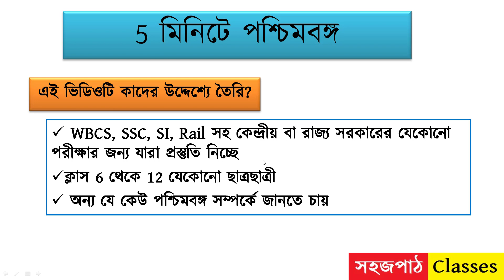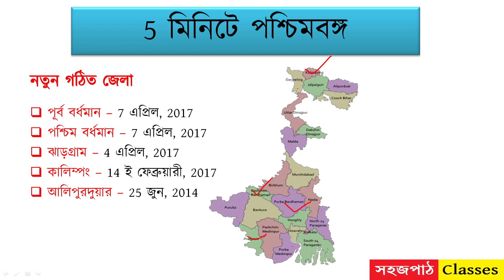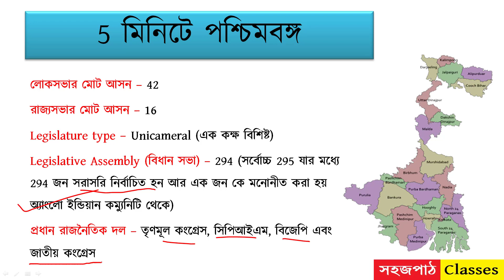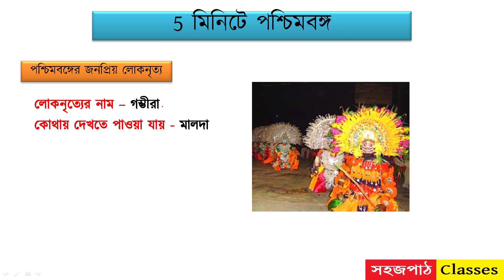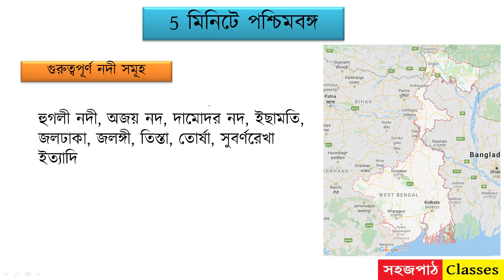5 মিনিটে পশ্চিমবঙ্গ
এই ভিডিওটি যাদের উদ্দেশ্যে তৈরি -
[A] WBCS, SSC, SI, Rail সহ কেন্দ্রীয় বা রাজ্য সরকারের যেকোনো পরীক্ষার জন্য যারা প্রস্তুতি নিচ্ছে ।
[B] ক্লাস 6 থেকে 12 যেকোনো ছাত্রছাত্রী
[C] অন্য যে কেউ  পশ্চিমবঙ্গ সম্পর্কে জানতে চায় ।